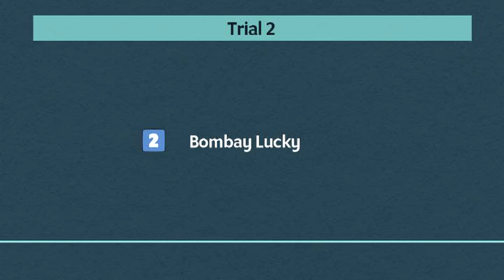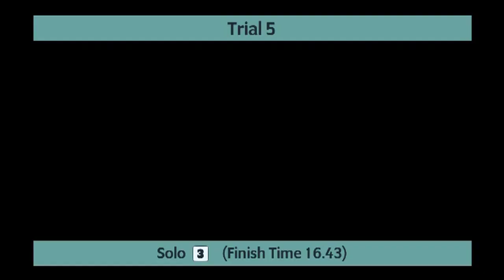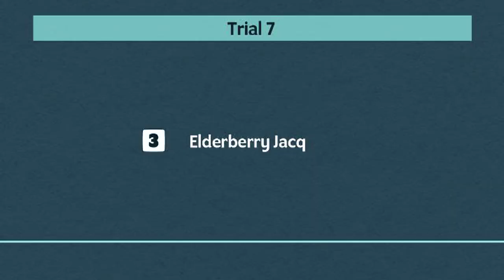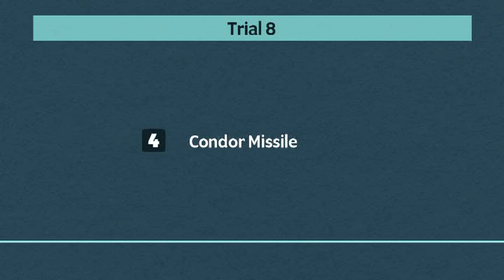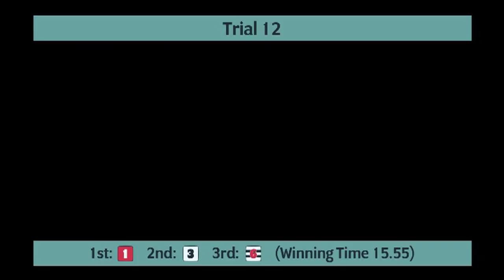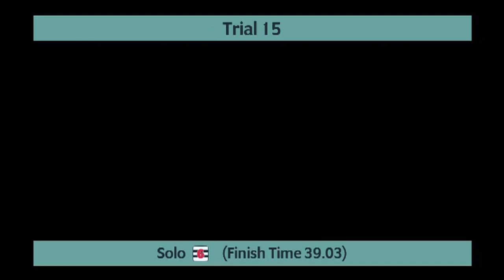Monmore Greyhounds Trials on 11th December 2023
Trials meeting at Monmore Greyhounds on 11th December 2023.